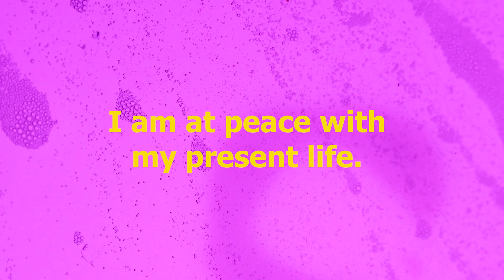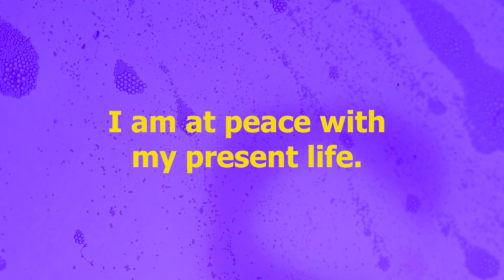I am at peace with my present life. Daily Positive Inner Peace Affirmation Meditation